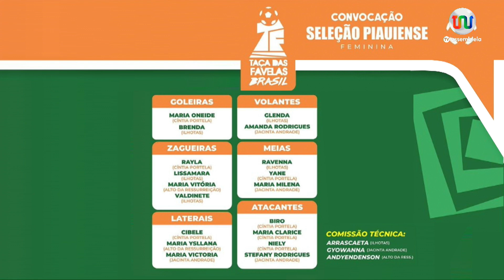Esporte na Área - 07 de Outubro de 2024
Esporte na Área, programa dos desportos da TV Assembleia, destaca as atividades esportivas piauienses em todas as suas modalidades e categorias, além de ressaltar iniciativas que muitas vezes precisam de espaço para que sejam divulgadas nesse setor. O programa enaltece e valoriza o esporte genuinamente piauiense.

Ligue-se no Canal 17.1, da TV Aberta, ou então nos canais digitais:
NET canal: 7
Vivo canal: 9
OI TV canal: 215